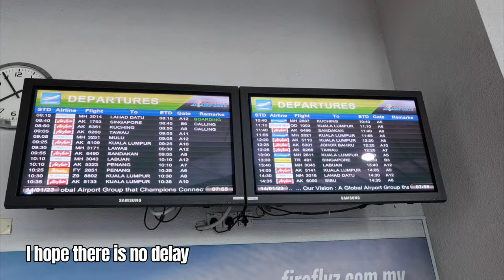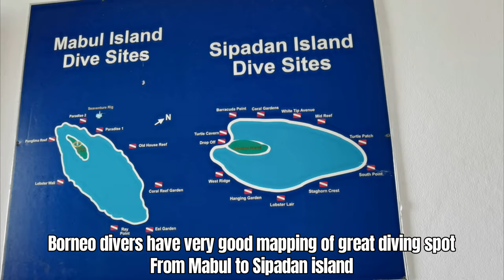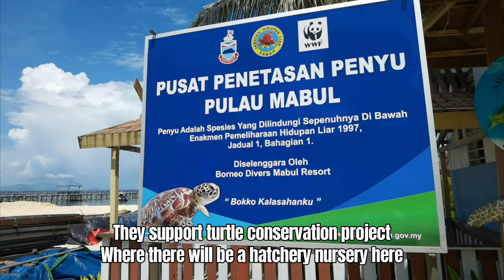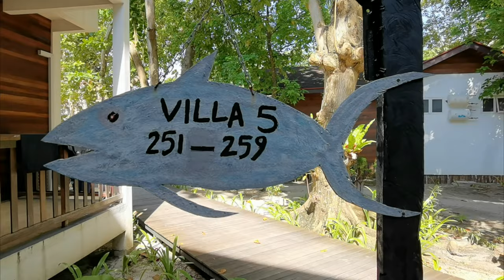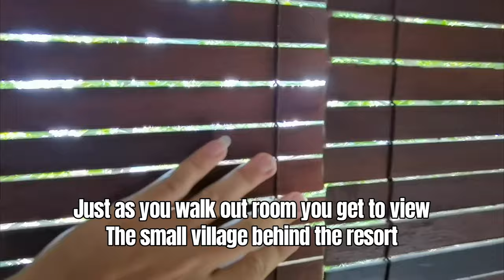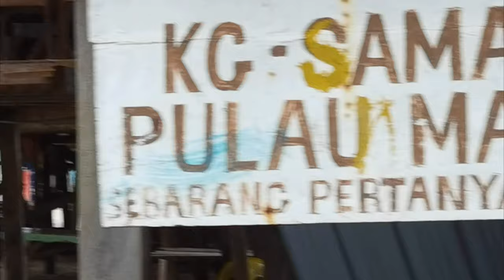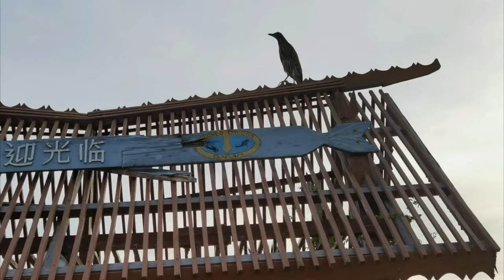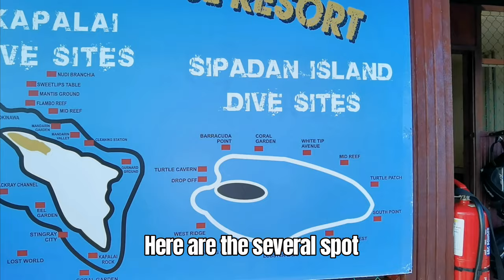Vlog EP 35 : Mabul Island ( Borneo Divers Mabul Island Resort )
Special Thanks to Fly Travel , Retour Team and Borneo Divers Mabul Island Resort for inviting me to review your rooms and resort !
Sorry I it took awhile for me to publish the video as is over 25GB and ive been very busy lately on my day job. Plus i just recover from covid which have taken my whole 1 week time just to recover.

The Resort is TRUELY beautiful and remarkable. One of the most Underrated Resort in Mabul , with so much activities and fully equip facilities , it Dwarf other resort ( AHEM the next door bungalow that one )

Not to mention the hospitality , the amazing food ughhhh and how tidy and clean the resort are.

If give another chance i will surely come back for 2nd time as i can`t get enough of the environment and the atmosphere the Crew and the Resort able to bring into.
Also

Or you can go to my Website to check out what other stuff im doing
Tools used for editing :
Huawei Petal Clip Video Editor
Check out their channel which i got this awesome vlog music background